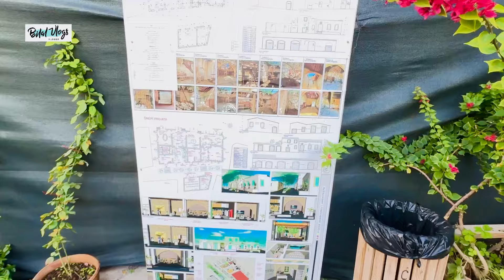Traveling With Pakistani Community in Cyprus | NEAREAST UNIVERSITY STUDENTS | YAKIN DOGU UNIVERSITY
if u like my content then
show your
love by 👇